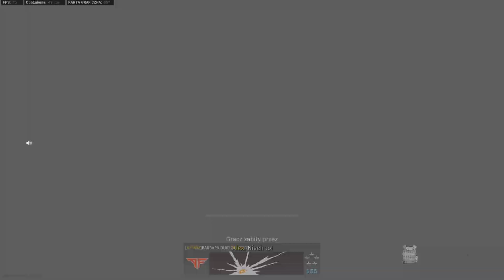CoD Warzone - Battle Royale #124 Better Position win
BattleRoyaleMW